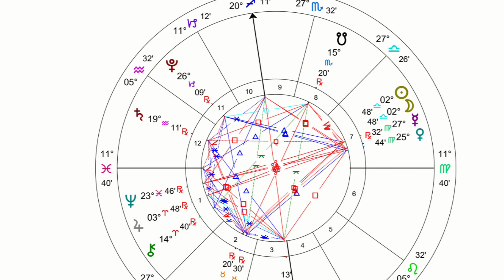New Moon in Libra Astrology - September 25, 2022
During this New Moon, Mercury in Virgo is conjunct Venus in Virgo. This energy inspires beautiful language skills and artistic expression. It is an excellent time to set New Moon intentions toward the cultivation of loving relationships and creative pursuits.

New Moon in Libra
On September 25th, a New Moon occurs at 2 degrees and 48 minutes in the air sign Libra at 5:54 p.m., EDT. Libra inspires serenity, balance, and the ability to maintain equilibrium. Loving relationships, arts, and aesthetic beauty are core values.

My book, Yoga Practice Essentials, is a comprehensive yoga resource for students and teachers